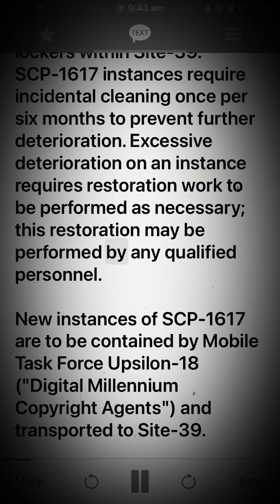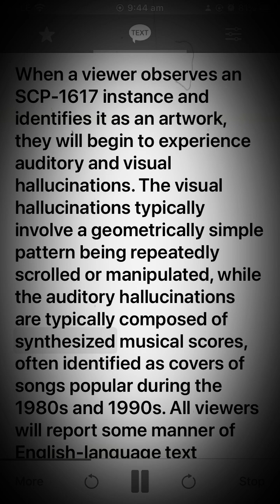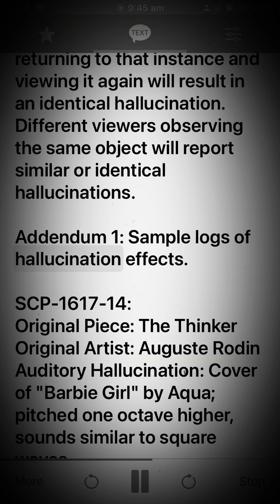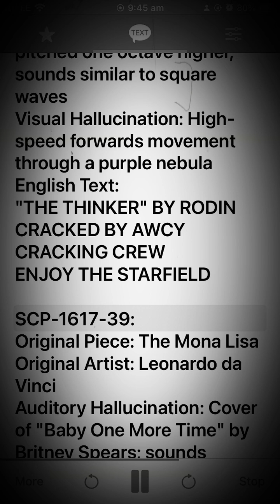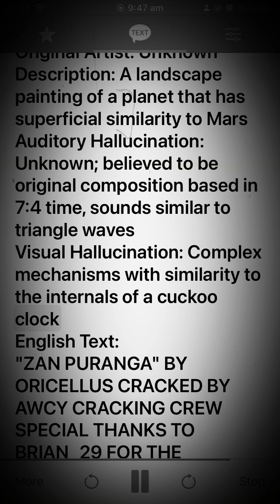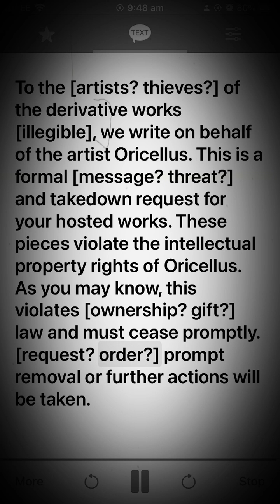SCP-1617 - Cracked Classics